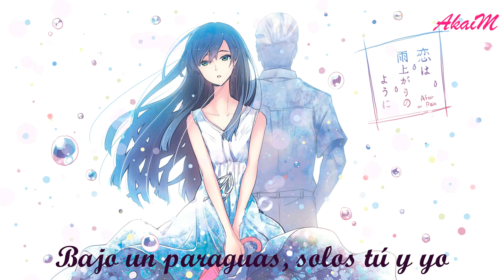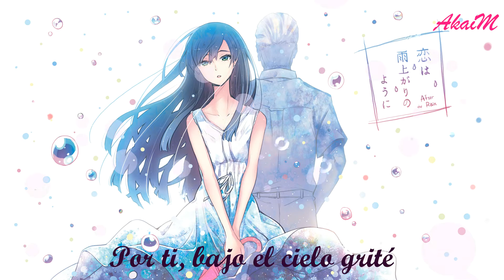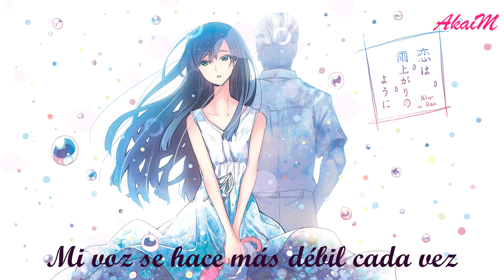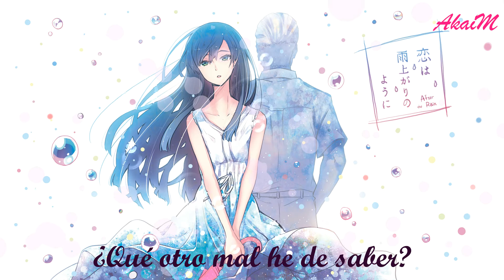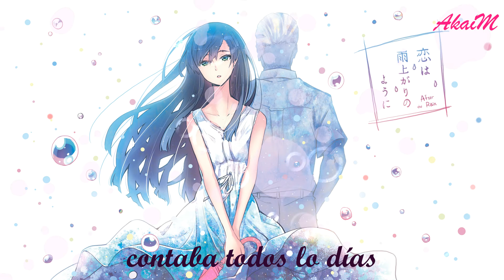"Ref:rain" by Aimer-Koi wa ameagari no you ni ED FULL (Fandub en español) - AkaiM ❤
*LEER DESCRIPCIÓN*

Está canción es tan triste ;-;
La voz de Aimer es hermosa y muy diferente a la mía encima aún sigo enferma (matenme pls), no se rían de mis gallitos :,v

Realmente quería hacer cover de esto y mi estúpida garganta no me detendría *inserte pacman enojado*

Como siempre, sé que la calidad de audio y mi voz no es la mejor pero está hecho con mucho amor :3

*CRÉDITOS*

*La canción Ref:rain es propiedad de Aimer,  el instrumental es propiedad de "Curse" (Gracias por dejarme utilizar tu instrumental :,v), esta es solo una adaptación al español sin fines de lucro con fin de entretenimiento*

Adaptación, voz y edición: AkaiM (osea yo xd)

Original: Aimer - Ref:rain フルを叩いてみた

Koi wa ameagari no you ni ending full Ref:rain by Aimer cover en Español Latino